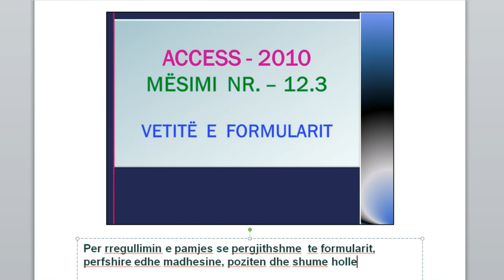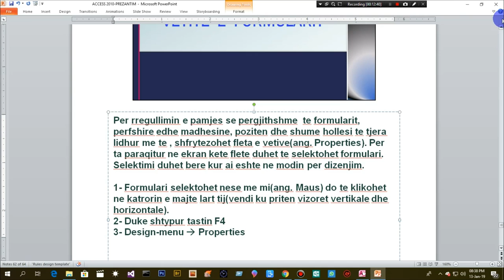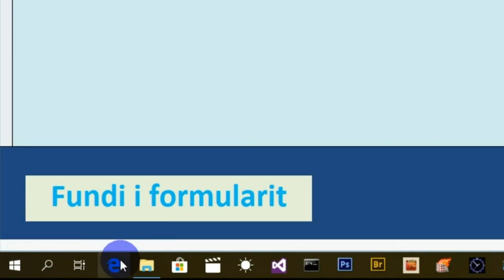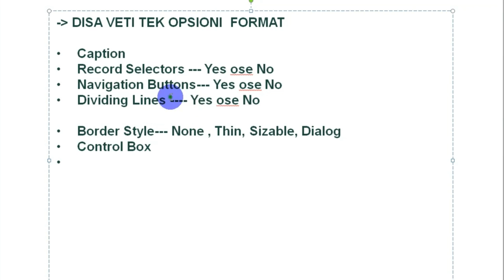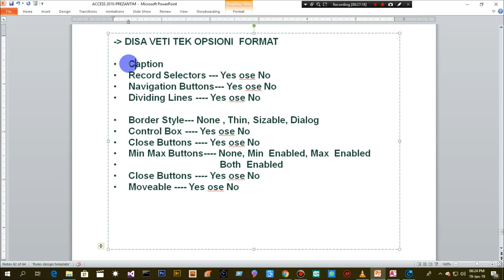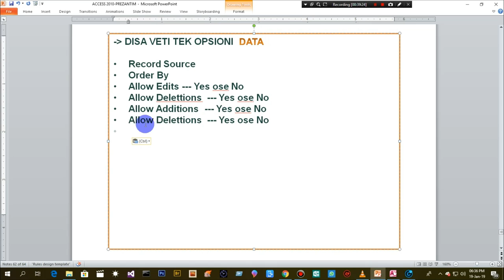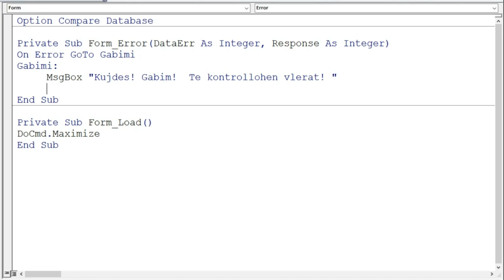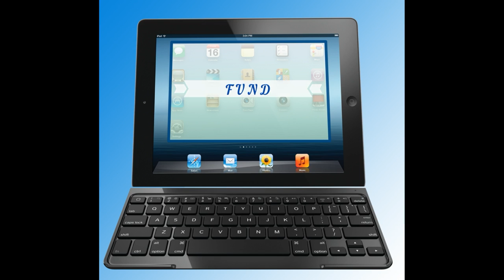MËSIMI 12.3 - VETITË E FORMAVE(ang.: PROPERTIES OF FORMS).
Një mësim që trajton në mënyrë të avancuar  vetitë e formulareve(Property Sheet) në programin Access, që janë objektet kryesore  me të cilët ballafaqohen përdoruesit në çdo aplikacion të zhvilluar në programin Access.

ang. :  A lesson that handles advanced properties to the Property Sheet (s) in the Access program, which are the main objects that users face in any application developed in the Access program.